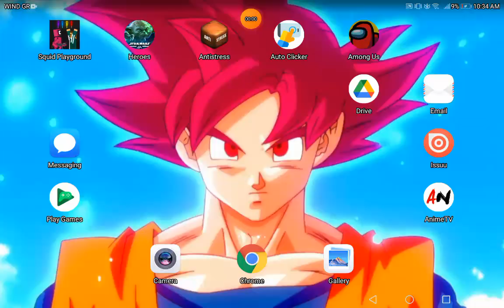among us All November 2021 colors, hats, skins, visors, pets and nameplates.